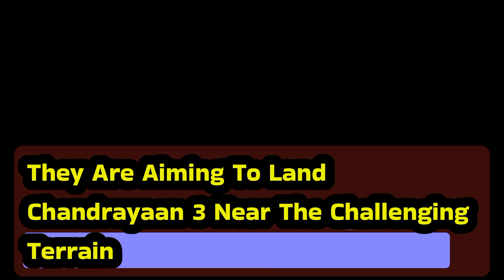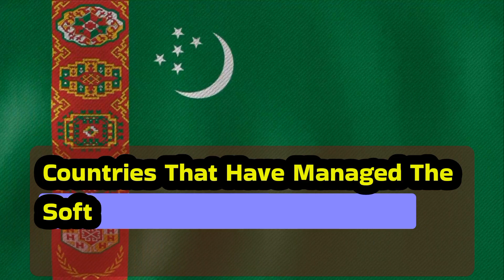Chandrayaan-3: India's Lunar Exploration Mission | Everything You Need to Know!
Learn about India's Chandrayaan-3 mission, its objectives, and the quest to explore the moon's composition. Join us as we delve into the challenges and scientific experiments of this lunar exploration mission

Join us on an incredible journey as we explore Chandrayaan-3, India's ambitious lunar exploration mission by ISRO. Discover the challenges, goals, and groundbreaking efforts behind this mission as we delve into its significance and the quest to unlock the moon's secrets. Witness India's pursuit to join the elite group of nations that have achieved a soft landing on the lunar surface. Don't miss out on this fascinating adventure!

Chandrayaan-3
Indian Space Research Organization
lunar exploration mission
soft landing
Satish Dhawan Space Center
Sriharikota
Andhra Pradesh
moon's composition
scientific experiments
lunar surface
South Pole
Indian engineers
$75 million
exclusive list
United States
Soviet Union
China
ISRO lunar exploration
soft landing mission
Sriharikota, Andhra Pradesh
moon's composition analysis
scientific experiments
lunar surface exploration
South Pole landing
Indian space engineers
$75 million mission
exclusive moon landing club
United States
Soviet Union
China
lunar exploration update
global news
world news
news updates
latest news
Today's news
breaking news
international news
World events
global headlines
news roundup
top headlines
News highlights
news review
news analysis
news discussion
Daily news
world news today
news bulletin
news report
Global developments
world affairs
world politics
world economy
International events
news from around the globe
global updates
Major news stories
important news
significant events
top stories
News headlines
news updates
news roundup
news summary
Daily news briefing
news compilation
news digest
news recap
Description: Welcome to NewsIn10, your go-to source for a concise daily roundup of the most significant global news stories happening today. In just 10 minutes, we'll bring you up to speed on the latest developments from around the world.

In today's episode, we cover a diverse range of topics impacting various regions and sectors. First up, we delve into the latest updates on the ongoing climate crisis. We highlight the groundbreaking international summit held in Paris, where world leaders and environmental experts discussed new measures to combat rising carbon emissions. Our reporters bring you exclusive insights into the commitments made by major economies and the potential impact on the future of our planet.

Shifting gears to geopolitical affairs, we provide an in-depth analysis of the tense situation in the Middle East. We examine the ongoing peace negotiations between two long-standing rivals, highlighting the progress made towards resolving the decades-old conflict and the challenges that lie ahead. Our correspondents on the ground bring you firsthand accounts of the changing dynamics in the region.

Moving on to technology news, we explore the recent breakthrough in the field of artificial intelligence. Our expert guests discuss the implications of the latest AI advancements on various industries, including healthcare, transportation, and entertainment. We also shed light on the ethical considerations surrounding AI and the efforts being made to ensure responsible development.

In the realm of sports, we provide highlights from a thrilling international football match that captivated audiences worldwide. Our sports analysts break down the key moments, player performances, and the impact of the game on the overall tournament standings. Whether you're a sports enthusiast or just curious about the latest sporting events, this segment is sure to keep you engaged.

Lastly, we turn our attention to the entertainment industry, where we bring you the latest updates from the Cannes Film Festival. Our reporters attend exclusive premieres, interview renowned actors and directors, and discuss the emerging trends in global cinema. Whether you're a film buff or simply interested in the world of entertainment, this segment offers a glimpse into the glamorous world of movies and culture.

Tune in to NewsIn10 for all this and more. Stay informed and connected with the world in just 10 minutes.

Note: This is a fictional description of a YouTube video and does not reflect any actual content or events.